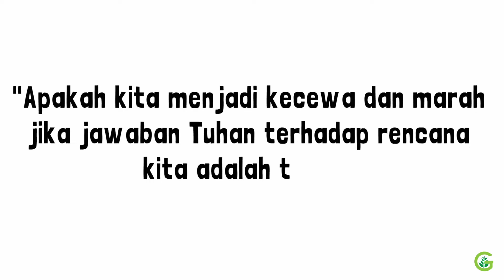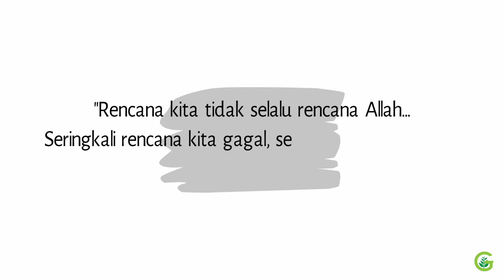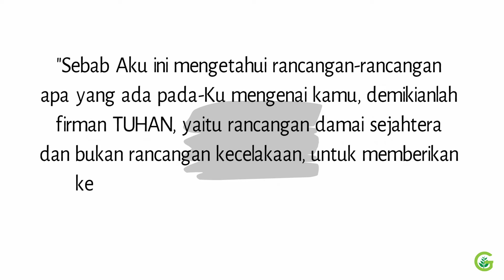Ketika Rencana Kita Gagal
Shalom, selamat Sabat!

Berapa banyak dari kita yang membuat rencana? Entah rencana untuk melanjutkan pendidikan yang lebih tinggi, rencana membuka usaha, rencana liburan, rencana pernikahan, rencana dalam pelayanan, dan lain-lain.

Kita semua pasti mempunyai rencana dalam hidup kita. Pertanyaan: "Apakah kita mendoakan rencana kita?" Jika ya, apakah doa kita "Biarlah kehendak-Mu yang jadi" dalam hidup kita?"

Jika kita berdoa "biarlah kehendak-Mu yang jadi", maka pertanyaan berikutnya:
"Apakah kita menjadi kecewa dan marah jika jawaban Tuhan terhadap rencana kita adalah tidak?"

Saudara-saudariku yang terkasih, ingatlah bahwa "Rencana kita tidak selalu rencana Allah ... Seringkali rencana kita gagal, sehingga rencana Allah dalam hidup kita dapat berhasil." (HDL 12.1,2)

Seringkali rencana kita gagal sehingga rencana Tuhan dalam hidup kita bisa berhasil.

Tuhan sendiri berkata, "Sebab rancangan-Ku bukanlah rancanganmu, dan jalanmu bukanlah jalan-Ku, demikianlah firman Tuhan. Seperti tingginya langit dari bumi, demikianlah tingginya jalan-Ku dari jalanmu dan rancangan-Ku dari rancanganmu." (Yesaya 55:8-9)

Dan percayalah bahwa Tuhan akan selalu memberikan yang terbaik di dalam kehidupan kita karena Ia sendiri berfirman, "Sebab Aku ini mengetahui rancangan-rancangan apa yang ada pada-Ku mengenai kamu, demikianlah firman TUHAN, yaitu rancangan damai sejahtera dan bukan rancangan kecelakaan, untuk memberikan kepadamu hari depan yang penuh harapan." (Yeremia 29:11)

Jika hari ini kita masih merasa rencana kita "gagal" ingatlah bahwa semuanya itu untuk kebaikan kita.

Jika rencana kita saat ini masih terlihat "gelap" di depan, berdoalah dan serahkanlah rencana dan kehidupan kita ke dalam tangan-Nya karena rencana-Nya lah yang terbaik bagi kita.

Kiranya renungan pagi ini boleh mengingatkan dan menguatkan kita semua.

Kiranya berkat Sabat menjadi bagian kita semua. Amin.